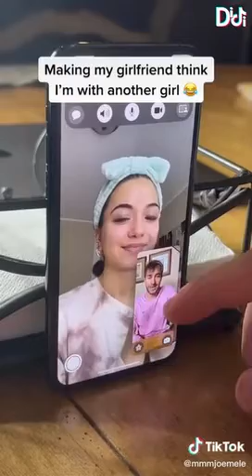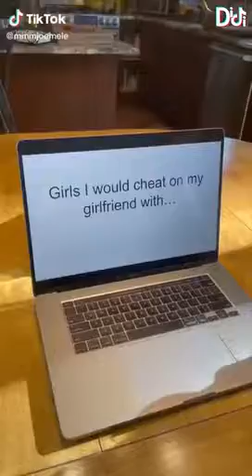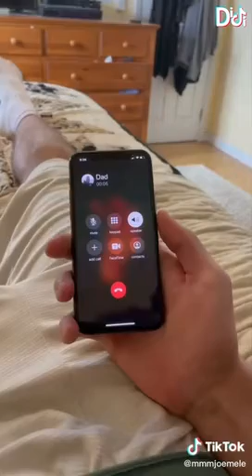Unlimited Crazy tiktok Funniest Vlog Compilation - February 2022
Okay! Friends in this video you will watch unlimited funny clips of Dad Son and GirlFriend I collect a lot of nice Tok-tok for you go a head check out.